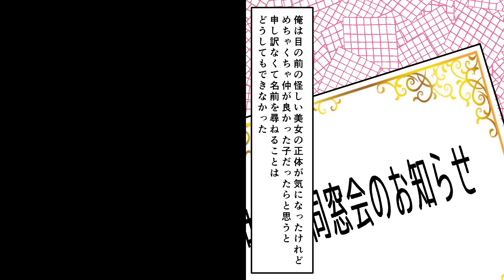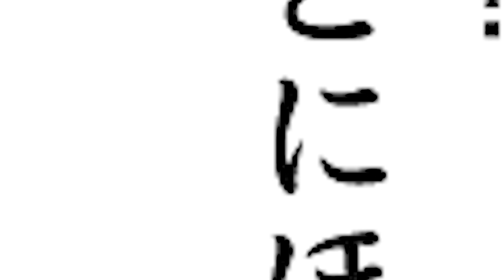【漫画】親の再婚相手の娘は美人鬼上司で突然一緒に住むことに！いつも俺に厳しい上司が家では毎日デレデレで… ほか〈新作まとめ〉【胸キュン漫画ナナクマ】【恋愛マンガ】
声優　　　　ナナクマちゃん、NETu